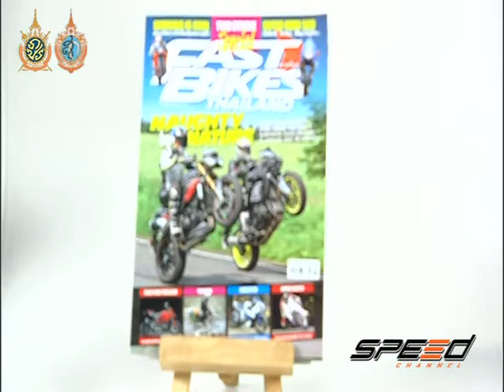Speed Rider Onair 27 09 2016 B4